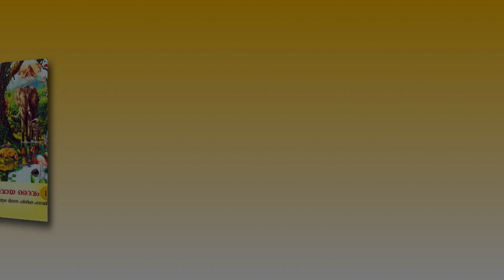രക്ഷയുടെ പാതയിൽ | CLASS 1 | CHAPTER 11 | EPISODE 2 | Syro-Malabar